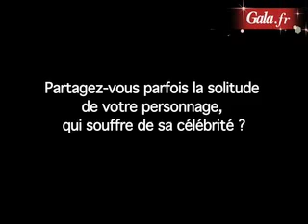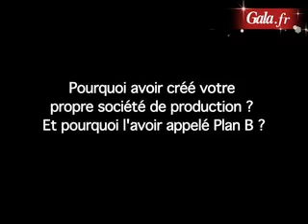Interview de Brad Pitt au Festival de Deauville - Gala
Brad Pitt répond aux questions des journalistes à l'occasion du festival du film américain de Deauville.